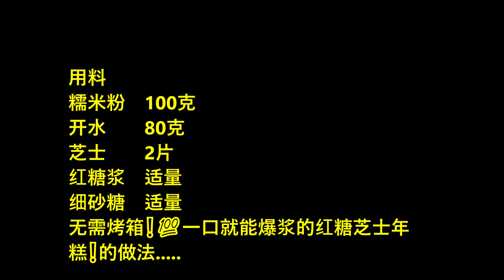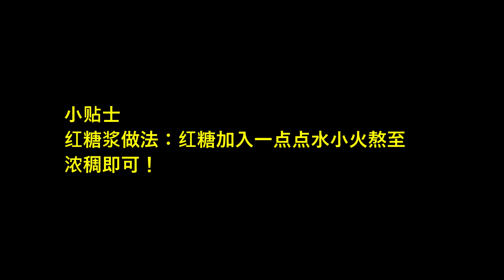无需烤箱❗️💯一口就能爆浆的红糖芝士年糕❗️ / No need to oven ❗️💯 brown sugar cheese rice cake that can burst in one...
用料
糯米粉  100克
开水  80克
芝士  2片
红糖浆  适量
细砂糖  适量
无需烤箱❗️💯一口就能爆浆的红糖芝士年
糕❗️的做法.